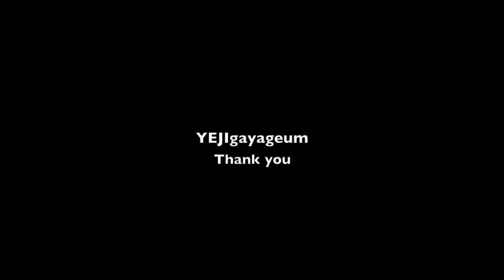사랑의불시착ost💕송가인 - 내 마음의 사진 가야금연주 Korea instrument Gayageum cover BY.YEJI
가야금연주 - 서예지

EVERYONE I LOVE YOU